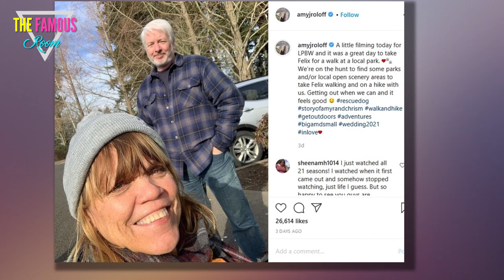Little People, Big World - Filming is Underway! TLC LPBW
A main cast member on Little People, Big World has some huge news to share:

Filming on new episodes of this beloved reality show is underway!

TLC has not yet revealed a premiere date. And we're not even sure if the network has announced a renewal just yet.

But... well... let's see what Amy Roloff has to say on the topic, shall we?

"A little filming today for LPBW and it was a great day to take Felix for a walk at a local park," wrote the mother of four as a caption to the above photograph.

She added of what she and her fiance, Chriis Marek, were up to:

"We’re on the hunt to find some parks and/or local open scenery areas to take Felix walking and on a hike with us. Getting out when we can and it feels good."

There are a couple things to focus on here.

First, take note of the hashtags: rescuedog storyofamyrandchrism walkandhike getoutdoors adventures bigamdsmall wedding2021 inlove.

Amy is confirming again here that she and Marek will get married later this year.

Secondly, of course, this is worth posting about because Amy just came right out and said Little People, Big World is back to filming.

Finally, a follower said that Marek reminds her in that initial photo of former President of the United States Bill Clinton.

Which, you know... LOL!

As mentioned previously, we don't yet know when this reality series will actually return.

But we can take a pretty good guess about some of the main storylines on the new season.

There will be a lot of wedding planning for Amy and Chris, with the season perhaps culminating in their wedding.

There may also be an engagement to announce, as Matt Roloff has made it clear he plans on popping a certain question to girlfriend Caryn Chandler in the near future.

"I’m working on the idea," Matt recently wrote in reply to a fan asking about an engagement, coming right out and stating the following:

A prediction… by this time next year —- bling on.

As for Zach and Tori Roloff?

There's always plenty of (cute!) stories to tell when it comes to the raising of a very young son and daughter, you know?

Gotta imagine there will a lot of talk about the coronavirus, and maybe even a bit of the family reacting to the awful admission by Jacob Roloff that he was molested by a producer.

In kind of related reality show news, meanwhile?

TLC revealed this week that Sister Wives Season 10 will premiere on Sunday, February 14.